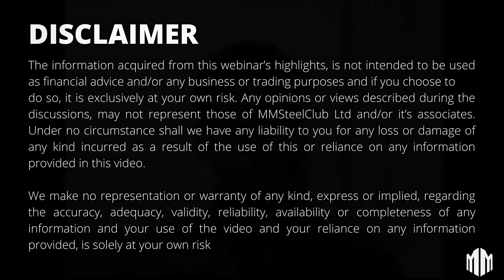MMSteelClub: South America - Is coronavirus disrupting the Steel, Metals and Mining supply chain?